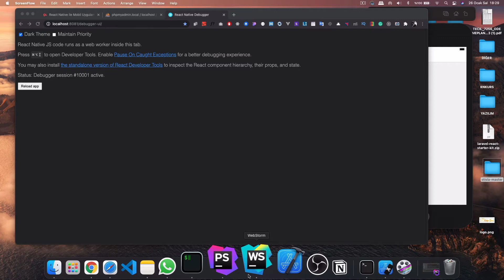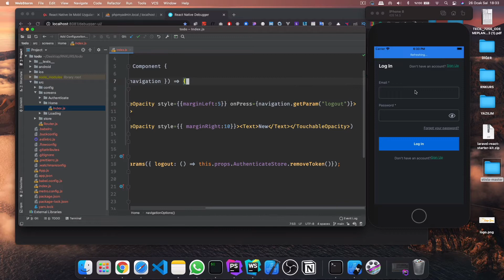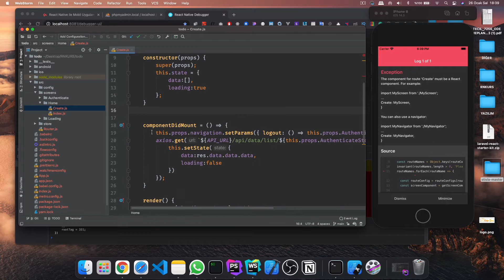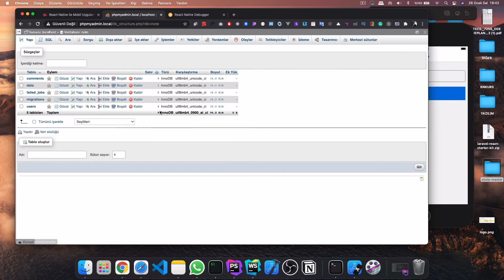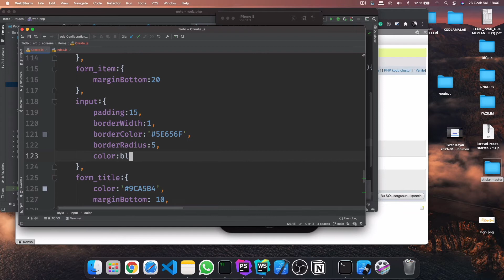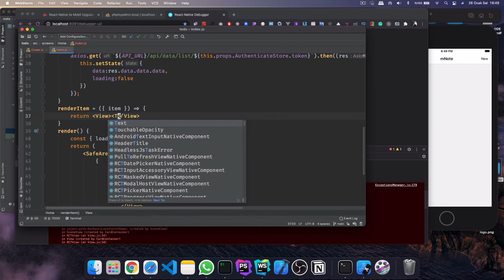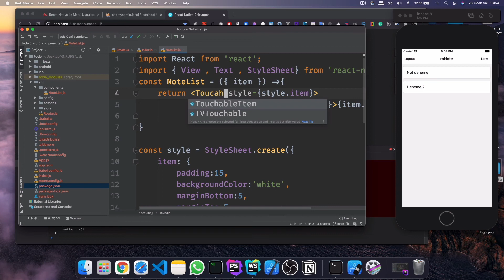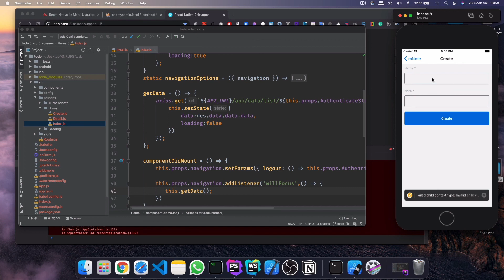Not Alma Uygulaması - Not Listeleme ve Ekleme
Bu dersimizde Not Alma Uygulaması - Not Listeleme ve Ekleme mantığını öğreniyoruz.